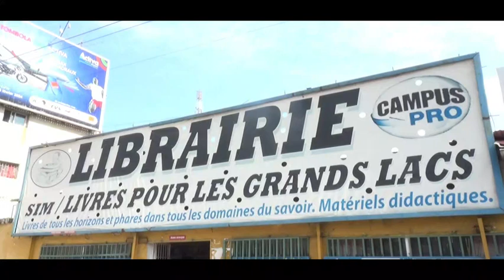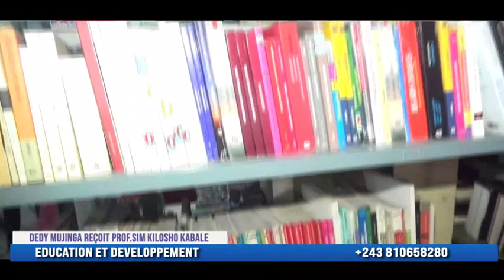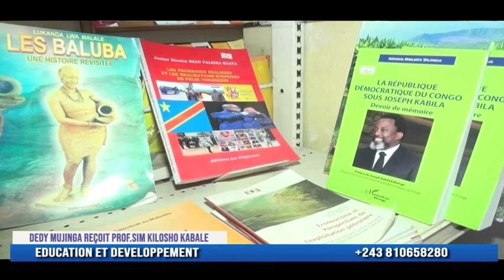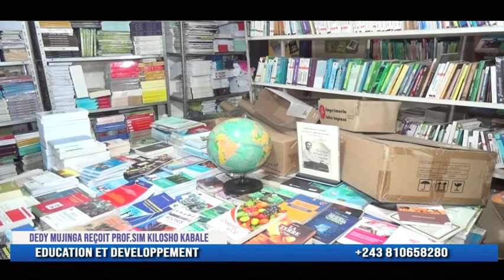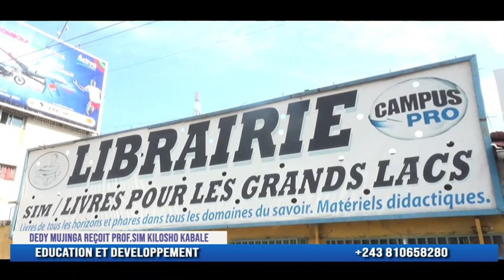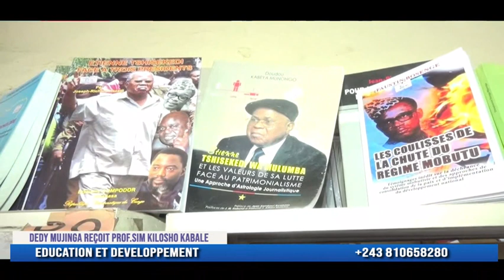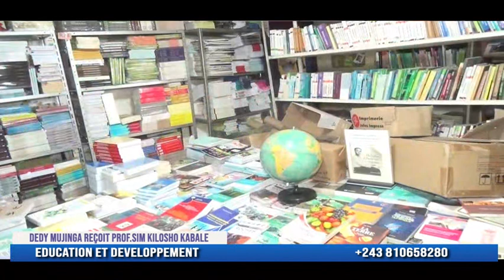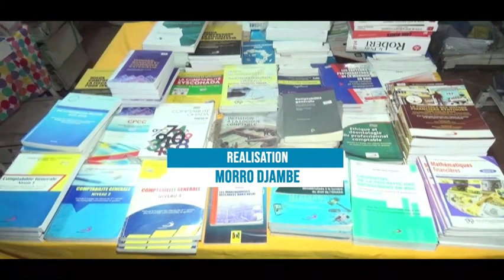EDUCATION ET DEVELOPPEMENT 25 2 2024 AVEC PROF SIM KILOSHO